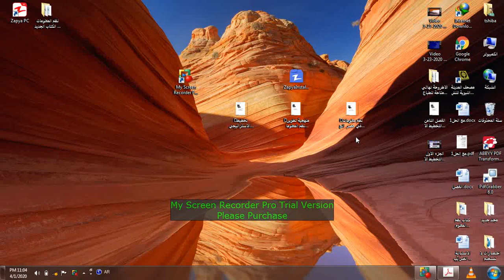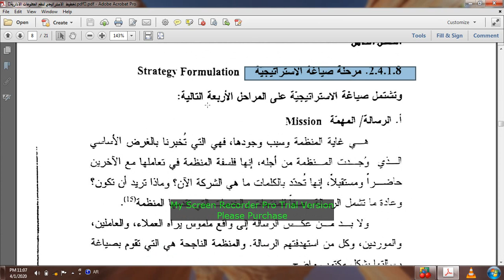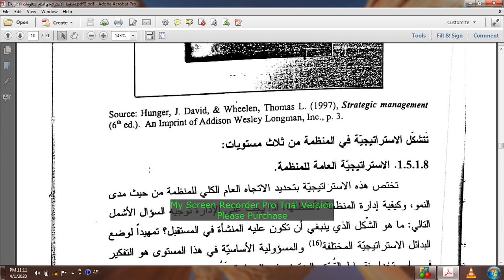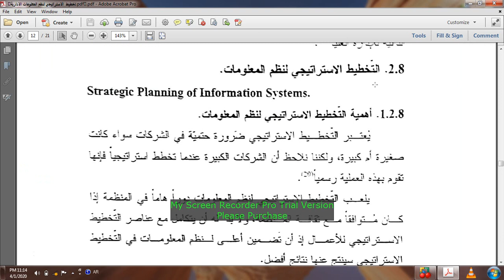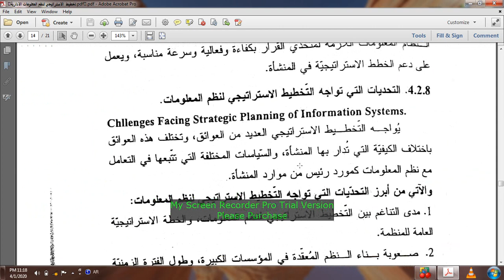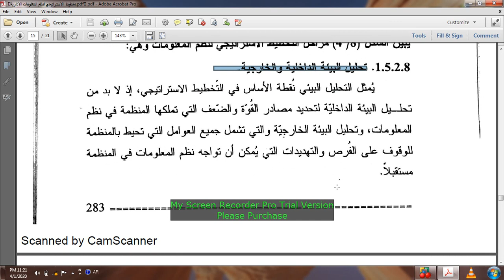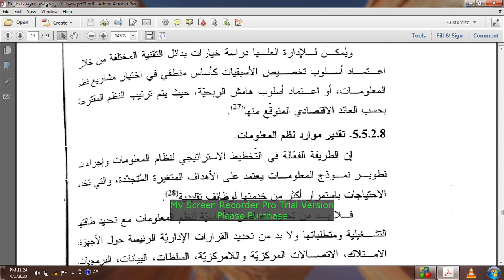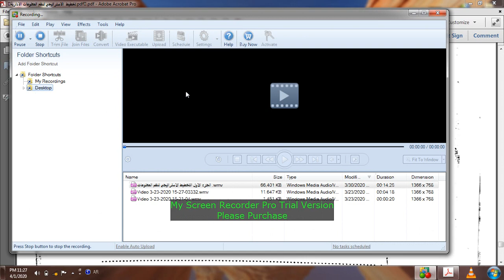الجزء الثاني التخطيط الاستراتيجي لنظم المعلومات